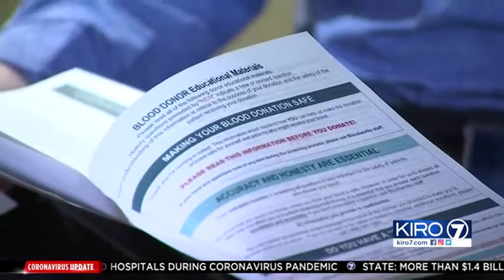KIRO 7 | Sounders FC support the local blood supply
KIRO 7's Rob Munoz covers the Sounders FC joining Seattle sports teams in stepping up to give blood.